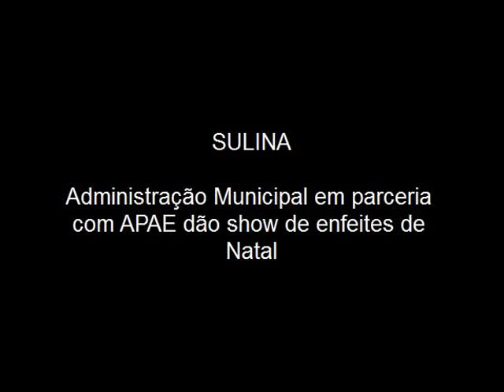Sulina tem uma das mais bonitas decorações natalinas da região